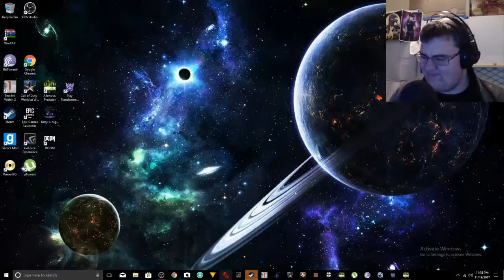Aliens Vs Predator - Part 03 || TEMPLE OF DOOM...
Welcome Back To AVP 2010!!! We Fight And Kill A Predator by Sheer Luck And We're Going Through The Temple Of DOOM Right Now...